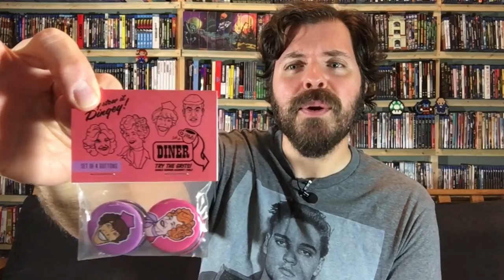A Bewitching Box and a Battle Axe!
In this video, we open a package sent to the channel by our pal Eric Grigs!

Be a part of the community! Cereal At Midnight would not exist without YOU!